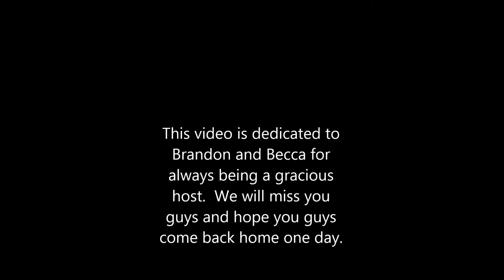2014 Panama City Beach aka The Farewell Brandon and Becca Trip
Nick Fury, also commonly known as one eyed bandit, Captain Jack, Cyclops, and Becca Yang put together an amazing Panama City Beach trip.  This is just the video from the aftermath.